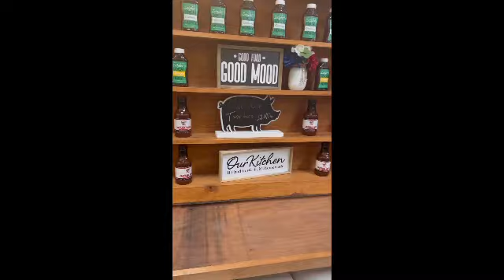Craving Reliable Food Reviews? Discover the Best in Mukbang!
Looking for honest food reviews? Look no further! Our team of food enthusiasts is here to give you the scoop on all the best eats in town. From juicy burgers to mouthwatering desserts, we've got you covered. So get ready to indulge in some delicious food adventures with us!